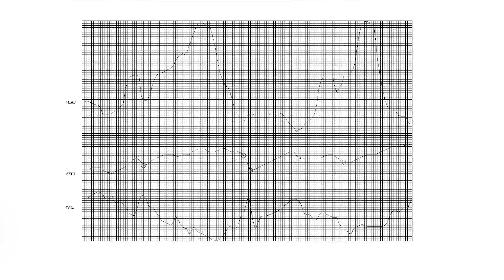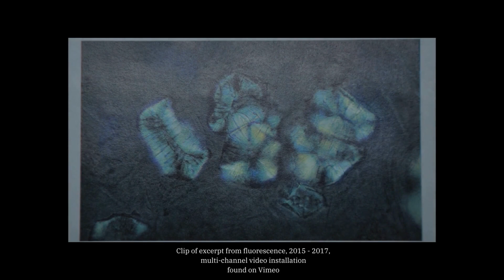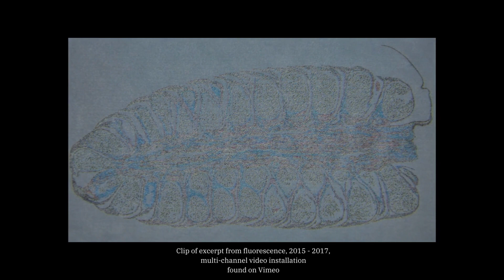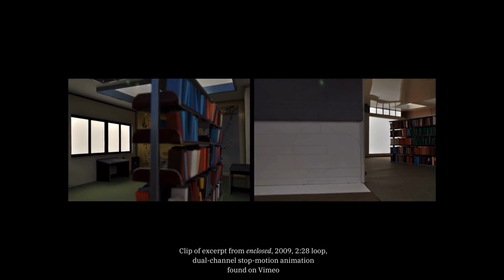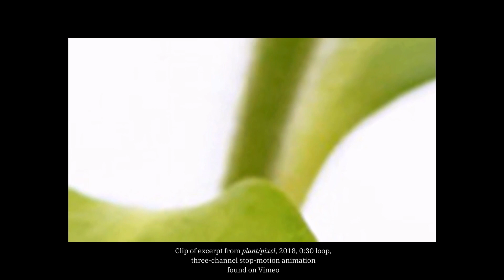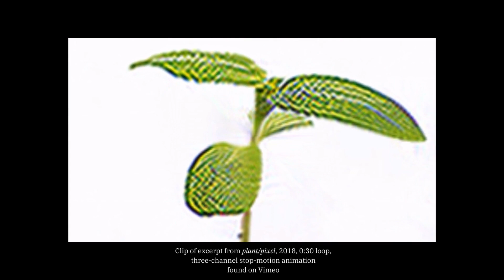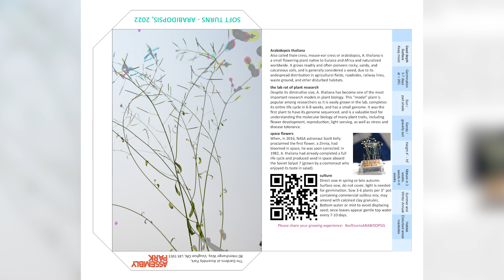Studio Visits: Soft Turns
A virtual studio visit featuring the collaborative practice Soft Turns in conversation with Emma Welch.
Soft Turns is the collaborative effort of Wojciech Olejnik and Sarah Jane Gorlitz. Alongside simple mechanisms —pulleys, mirrors, paper, lenses—and crucially, their own bodies, they use stop-motion animation’s capacity to stretch and collapse time, to attempt to get as close as possible to the rhythms of their subjects. The results are slow-paced, immersive, intimate video-centred installations. Recent research interests include: controlled artificial environments such as greenhouses and data centres, plant-human interactions and the physics of information. Feature articles about their work have been published in Canadian Art and Esse. Their work has been exhibited across Canada and internationally, most recently at the Plumb (Toronto, 2021) 8eleven (Images Festival, 2018), and The Art Museum at the University of Toronto (2018). Sarah Jane is a white settler of English and Menonite descent and Wojciech immigrated from Poland as an adolescent. Together, they have been privileged to live and participate in several communities abroad and in Canada, including a pivotal three year residency at the School of Environmental Sciences, University of Guelph (2016-19). They currently work and live with their two young daughters in the Lakeshore Village Artist Co-op, on the lands of the Mississaugas of the Credit, the Anishnabeg, the Chippewa, the Haudenosaunee and the Wendat peoples, in what is commonly referred to as Toronto.